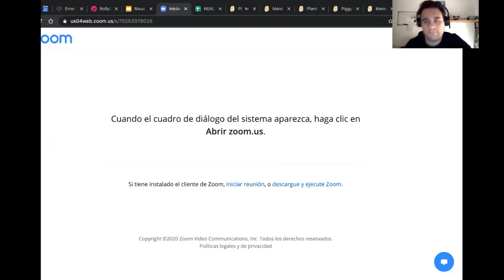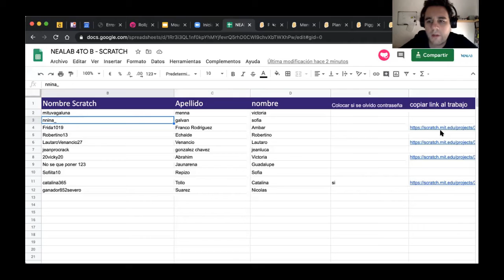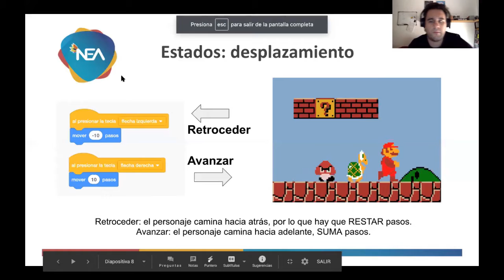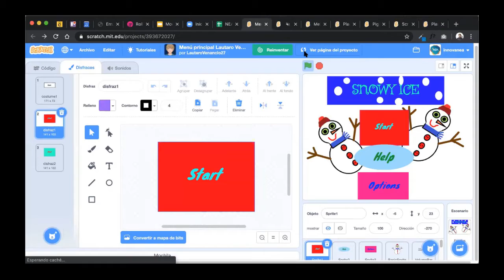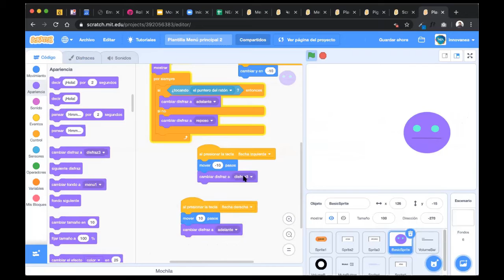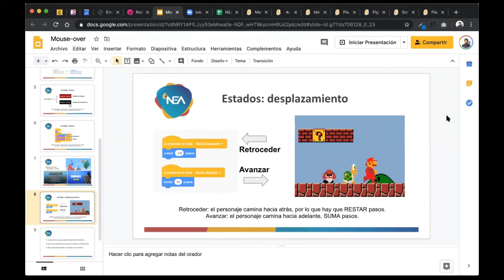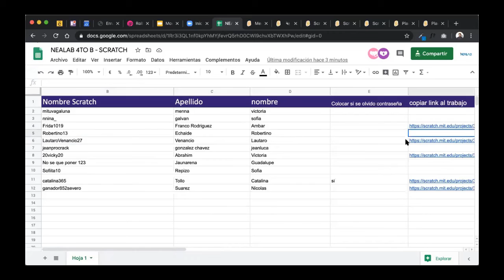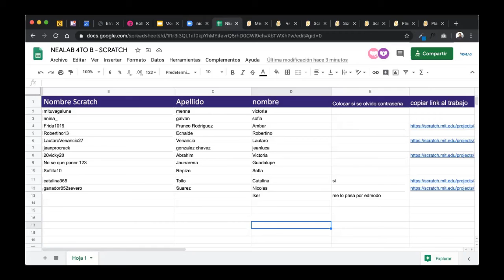NEA_Nivel Primario_4°B_Innovación Tecnológica_ Clase Zoom 22/5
Clase
Clase de Innovación Tecnológica
Actividad: Logo + Botones (con sus sprites) + Fondos + Iniciación de personaje (con sus sprites).